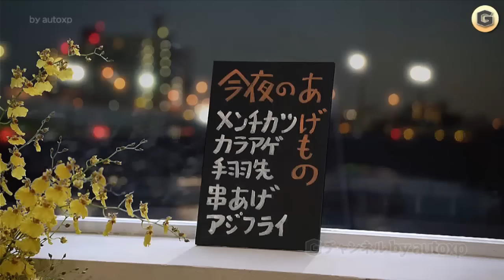井川遥 CM サントリー角ハイボール 角瓶（全8篇）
サントリー 角瓶 CM 井川遥 2014～2017 / Gチャンネル autoxp CM